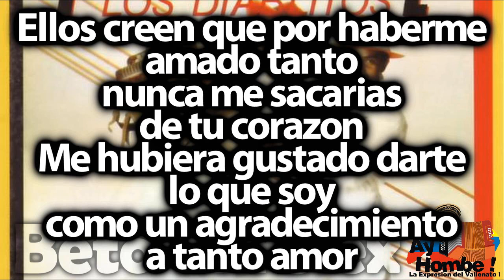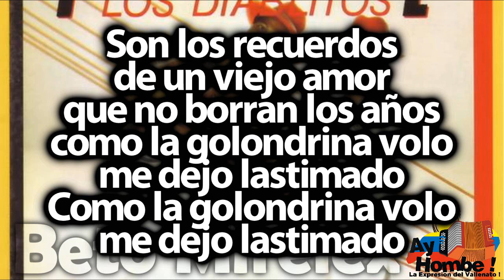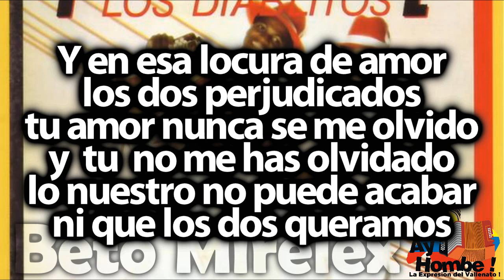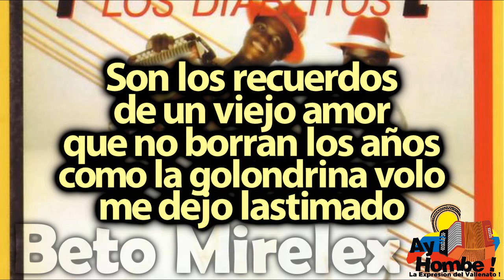Un viejo amor- Los Diablitos (Con Letra ) Ay Hombe!!!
Titulo: Un viejo amor
Voz: Miguel Morales
Acordeon: Omar Geles
Compositor: Fernando Meneses
Ritmo: Paseo
Album: Primera Clase
Año: 1988

Letra:

Los amigos que me encuentro
me preguntan
que si yo se de tu vida
y yo no se
Que si ya cicatrizaron
las heridas
de un amor que pudo haber sido
y no fue

Ellos creen que por haberme
amado tanto
nunca me sacarias
de tu corazon
Me hubiera gustado darte
lo que soy
como un agradecimiento
a tanto amor

Y en esa locura de amor
los dos perjudicados
tu amor nunca se me olvido
Y tu no me has olvidado
lo nuestro no puede acabar
ni que los dos queramos

Rompe en pedazos mi corazon
hiereme el alma con tu puñal
ponme fuego en las manos
niega del dia la claridad
pero no digas que no es verdad
que los dos nos amamos

Son los recuerdos
de un viejo amor
que no borran los años
como la golondrina volo
me dejo lastimado
me dejo lastimado

Fuimos dos adolescentes
que probaban
como se incendiaba con el amor
la piel
Yo habia estado mil veces
en ese infierno
y  tu  te quemabas
por primera vez

Y despues de tanto tiempo
que ha pasado
el frio de la distancia
nos alejo
De aquel infierno solo
quedan cenizas
y  en cenizas nuestro amor
se convirtio

Son los recuerdos
como la golondrina volo y volo
me dejo lastimado   (Bis)

HD
Clasicos
Grandes Exitos
Festival Vallenato
Paseos Romantico
Colombias
Colombianas
Chidas
Vallenato con Letra
Completo